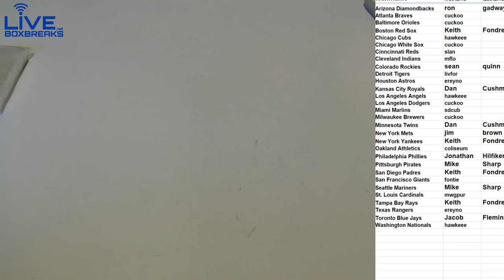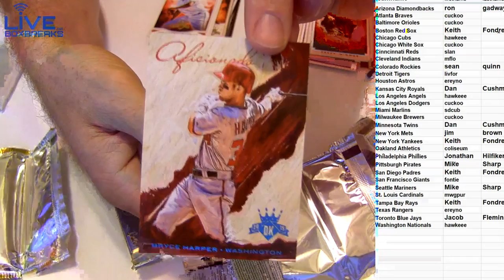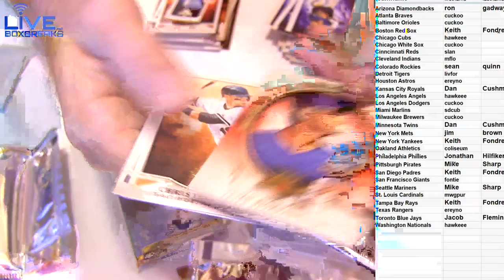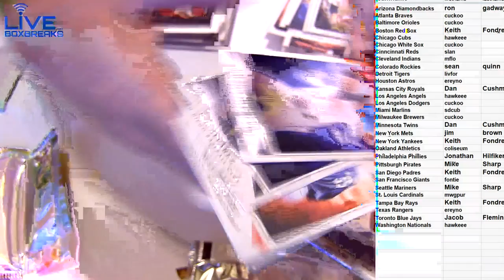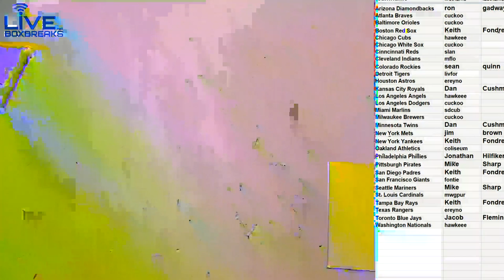2015 Diamond Kings #88